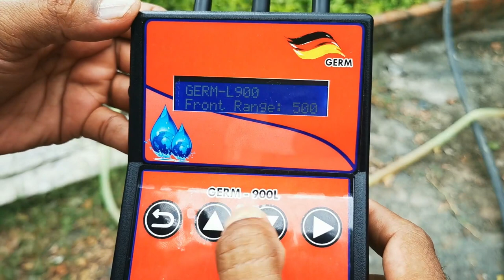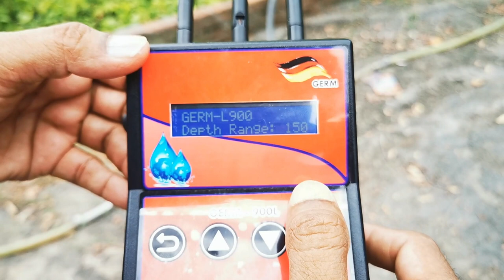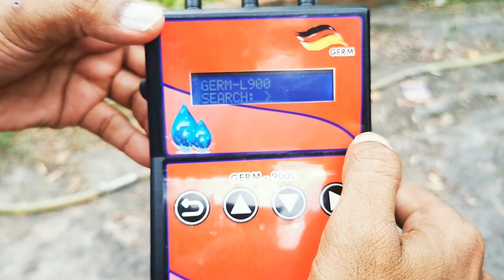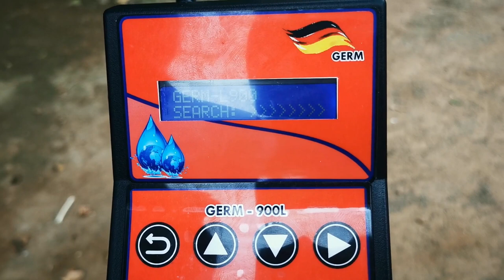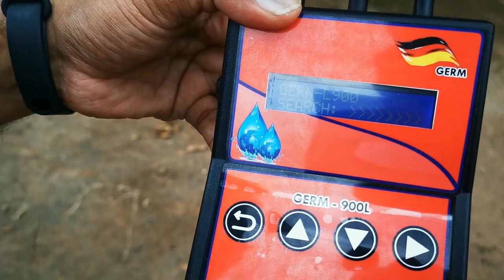GERM- 900L விளக்கம் தமிழில் -Water Detector -German Technology R S Enterprises :+91 9962673502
German Technology machine "GERM-L900" is available with us for sale..

Cost:70000 ₹ (1050 USD)

Machine Features:
1. Front Scan Range Selection:10 meter to 900 meter(3000 feet)
2. Depth Range :25 meter to 900 meter(3000 feet)
3. Used for: Location Selection/Bore hole point selection
4. Source hole depth calculation: Based on walking pattern

R S Enterprises, Chennai, Tamil Nadu
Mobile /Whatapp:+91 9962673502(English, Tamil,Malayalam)